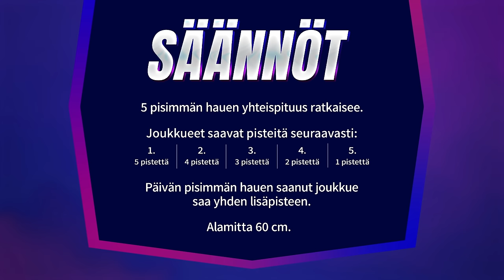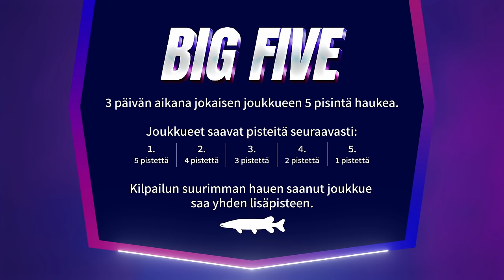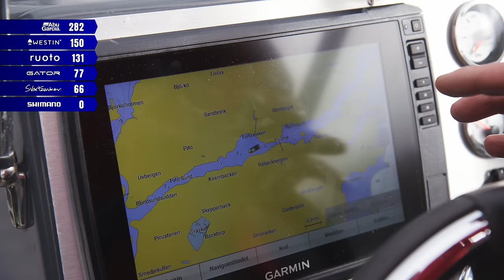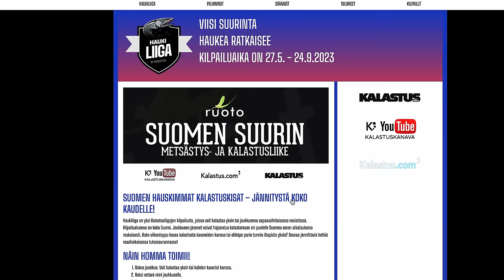MYSTEERIJOUKKUE - PikeMasters 2023 with Ruoto | Jakso 1 SUB🇬🇧🇩🇪🇫🇷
PikeMasters 2023 kisataan Paraisilla, Tammisaaressa ja salassa pidettävässä kohteessa, joka selviää vasta neljännen jakson lopussa. Kalastusaikaa on kolme päivää ja jokaisena päivänä kalastetaan 8 tuntia. Eri kohteissa viiden joukkueen rinnalle liittäytyy mukaan mysteerijoukkue, joka edustaa paikallista hauenkalastusosaamista.

Luvassa 6 jaksoa hauenkalastusta, isoja kaloja, pieniä kaloja, uutuus uistimia, vinkkejä kalastukseen, uusia kalastusvälineitä ja niksejä. Katso kuka vie mestaruuden, opi uutta ja innostu hauenkalastuksesta!

Mielenkiintoinen kilpailuskene on saapunut Suomeenkin - PikeMasters neljäs tuotantokausi innoittajanaan ruotsalaiset Pikefight ja Fly vs Jerk -kalastussarjat.

Jos itse innostuit kalastuskilpailuista, katso osoite. Sieltä löytyy kaikille avoimet kalastuskilpailut, joissa alueena on koko Suomi.